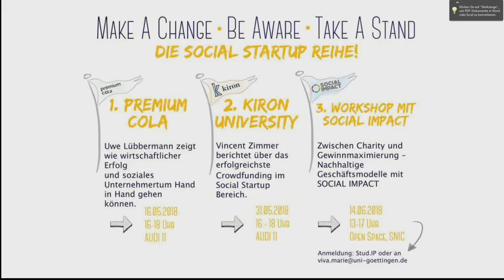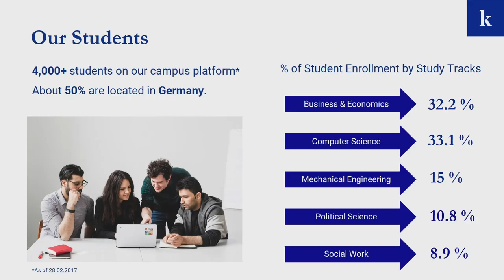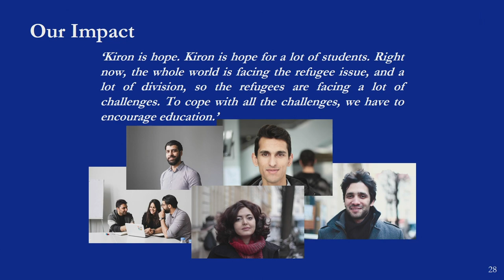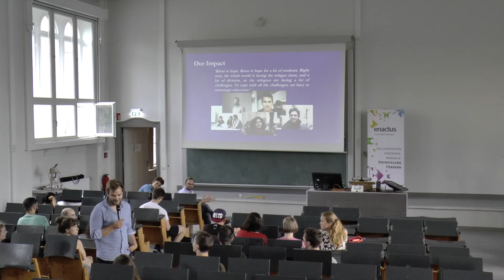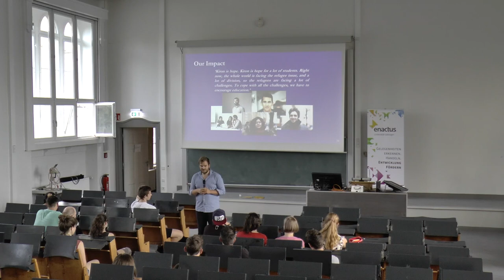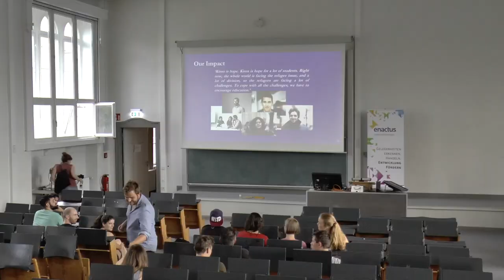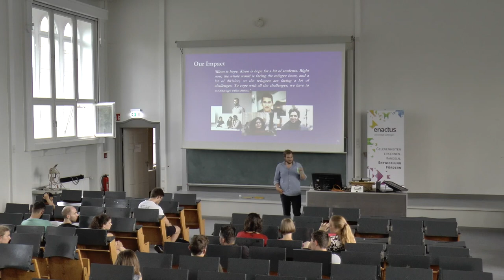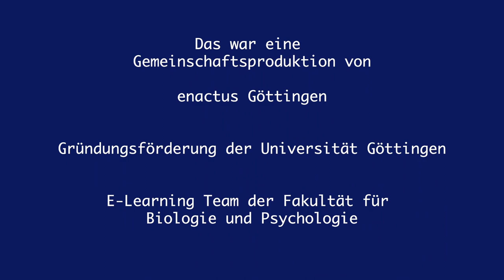Social Entrepreneurship Vortragsreihe 2018 - mit Vincent Zimmer von Kiron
Die Social Entrepreneurship Reihe der Gründungsförderung der Universität Göttingen in Kooperation mit enactus und dem E-Learning Team der Fakultät für Biologie und Psychologie hat Vincent Zimmer am 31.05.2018 eingeladen. Er ist Alumni der Universität Göttingen und berichtet in seinem Vortrag über das erfolgreichste Crowdfunding im Social Startup Bereich. Er ist Gründer und CEO von Kiron.